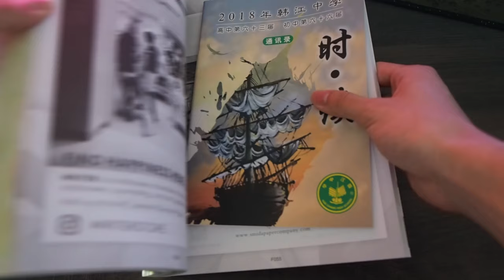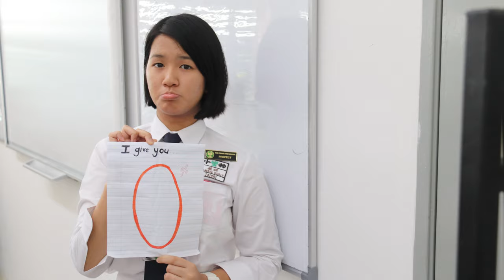SE23 - See what I see | Han Chiang High School 2018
So this is what that random kid at the back of the class does in his freetime with his camera...

Filmed on: Sony Alpha A6300 & Olympus OMD EM1 MK1 + Various other phones :)
Big Lens: Sony E PZ 18-105mm F/4 G OSS
"Small Lens": Olympus M.Zuiko Digital ED 12-40mm f/2.8 PRO

Edited in: Adobe Premiere Pro 2018, Adobe After Effects 2018
Song: Porter Robinson & Madeon - Shelter (Reimagined by Nathaniel Keith) [Orchestral], Porter Robinson & Madeon - Shelter (Katdrop Remix)

This production has no association with Han Chiang High School (韩江中学) - despite taking place within its premises and was an independant project by Sean Tan. All footage used was either filmed by me (Sean Tan) or from my classmates. This was to try my hand at some more or less "professional" work and to step up from the usual Instagram Story.